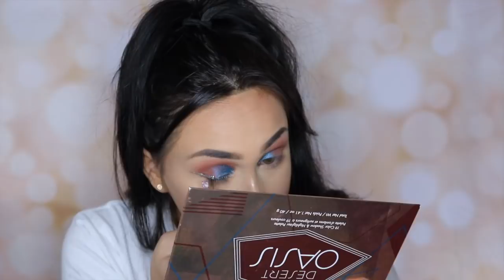2 DROGERIE SILVESTER MAKE UP LOOKS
Videos kommen immer Dienstag, Donnerstags und Sonntags um 17 Uhr  oder mal früher :p

die Wimpern